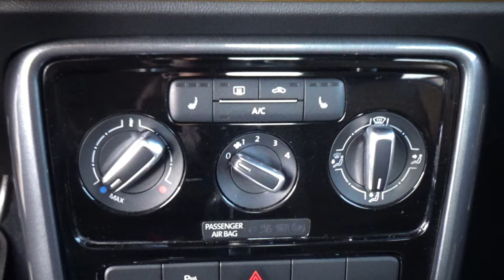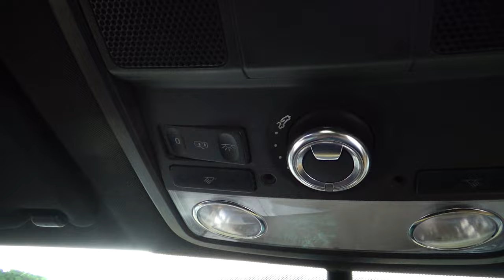Volkswagen / Beetle / 2017 - 10906